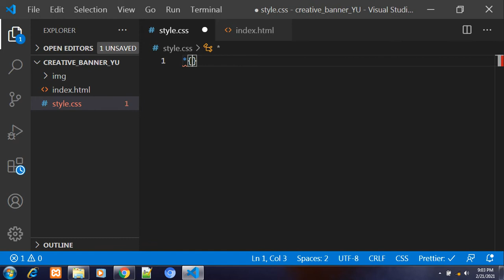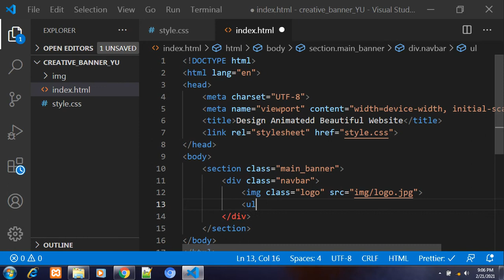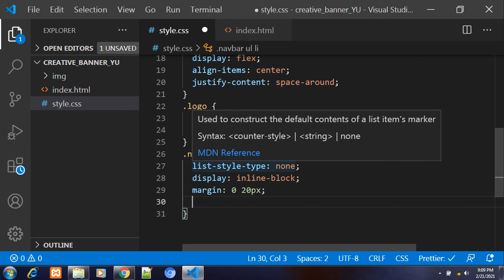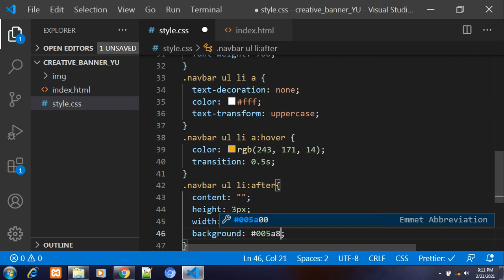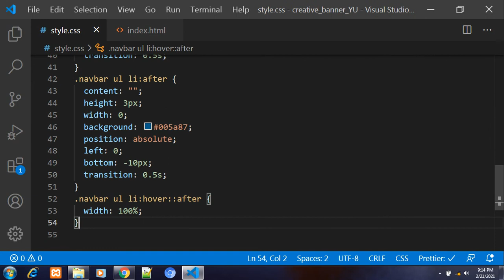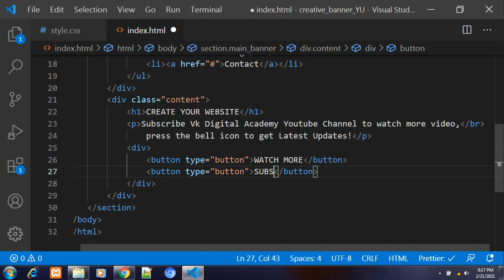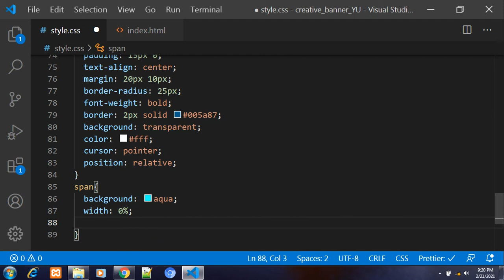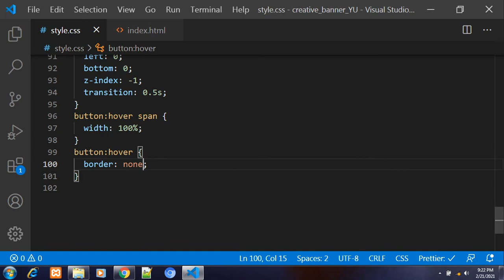How to Design Website using HTML5 and CSS3 Animation Properties - 2021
In this tutorial we will learn about how to design/create animation website with beautiful hover effects , svg , svg path animation , border radius property, css animatin property , linear-gradient property and much more thing cover in this tutorial.